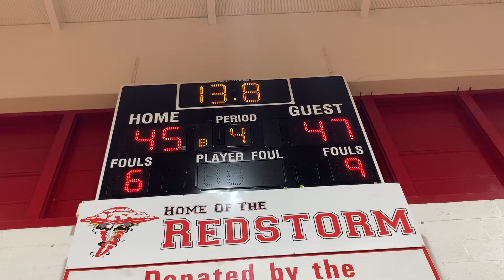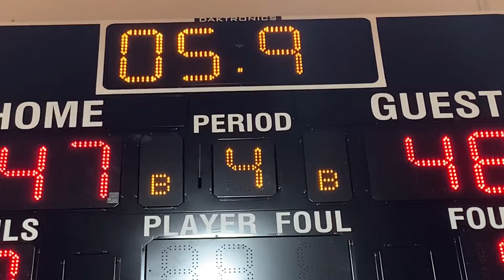Monroe FT/Hinton basket and one Lake Clifton/Edmondson basketball 12/17/21